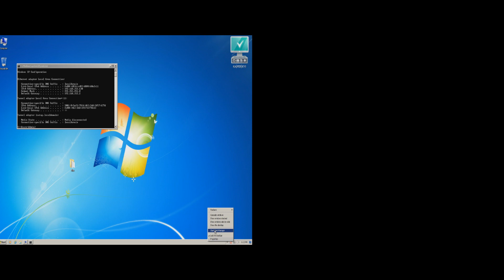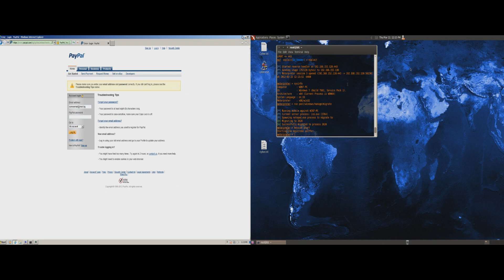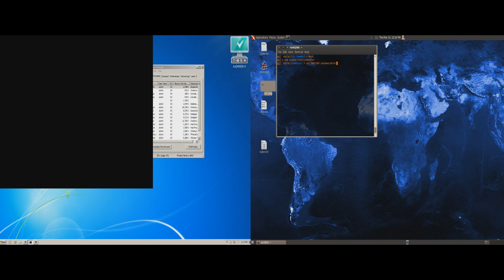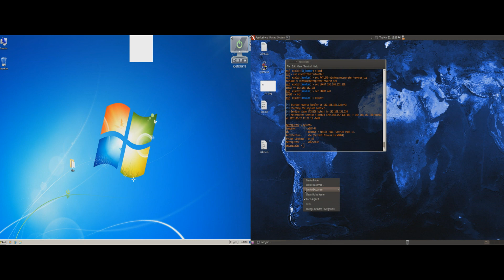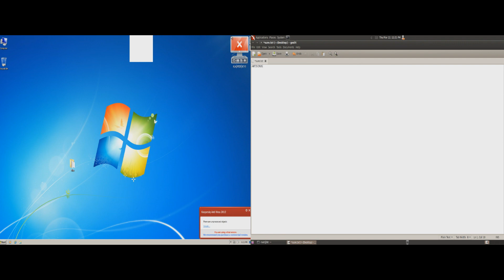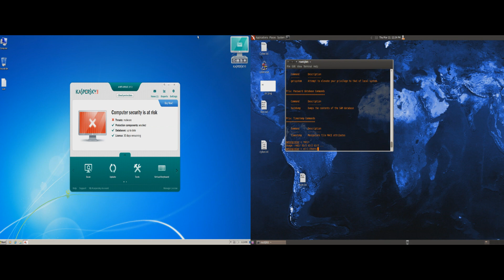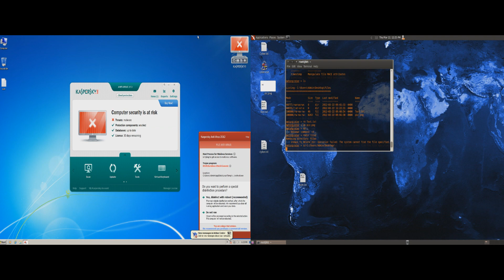Exploiting win7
using meterpreter and icc exploit